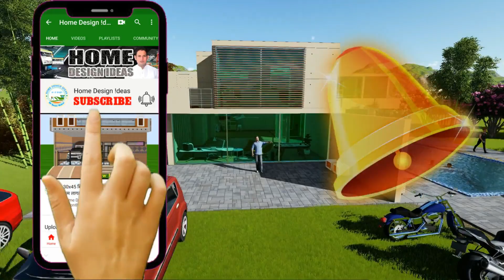एक मंजिल सुन्दर घर का नक्शा। 34x50 Feet Home Design Plan with full detail || House Design and Plan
In today's video we have shared a house model.This idea help you to make your home more beautiful.
अगर आप कंप्यूटर के किसी भी 3D सॉफ्टवेयर को सीखना चाहते हैं तो आप हमारे चैनल की प्लेलिस्ट में जाकर उस सॉफ्टवेयर के वीडियो टुटोरिअल्स देख सकते हैं और फ्री में सिख सकते हैं। Click here To SHOW MORE

एनीमेशन क्या होता है, एनीमेशन सॉफ्टवेयर कोण-कोनसे हैं?